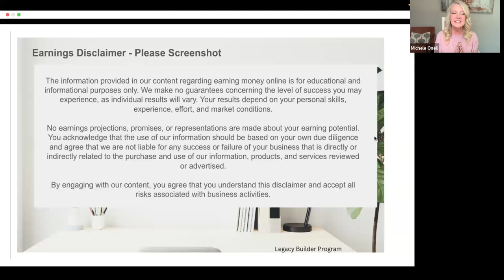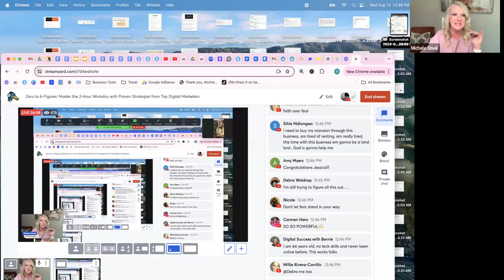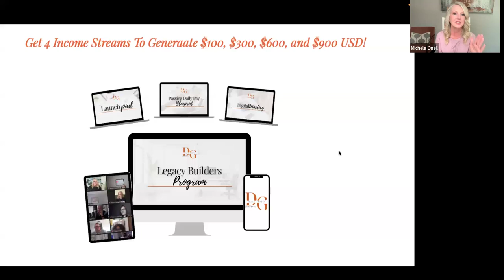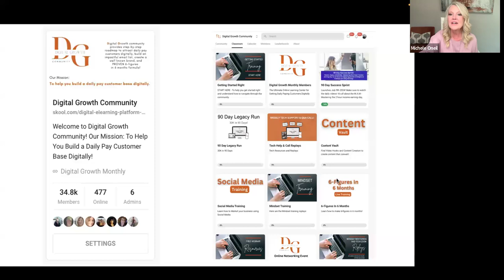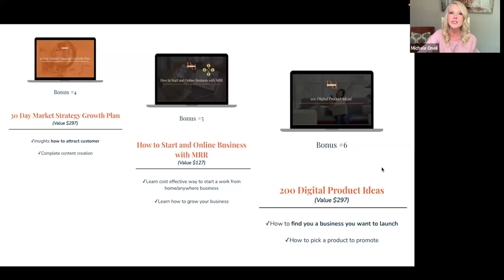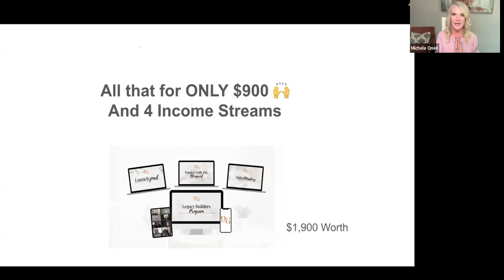Hours a Day Could = 6-Figures? See How in Our Free Webinar!